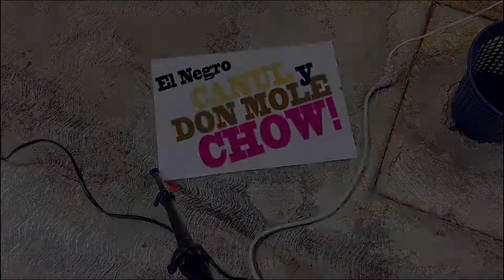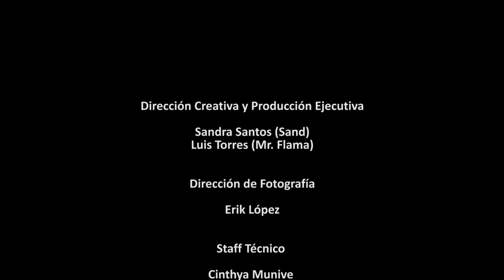Entrevista con Luis González, jugador profesional || Don Mole y el Negro Canul Chow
Don Mole y el Negro Canul Chow visita la inauguración de Gym Juice Yoga. Don Mole entrevista a Luis González, jugador profesional de Fútbol Americano.